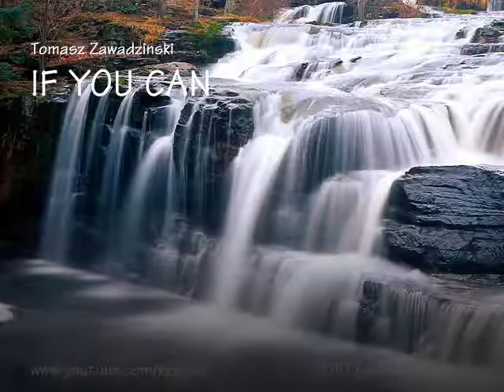Tomasz Zawadzinski IF YOU CAN